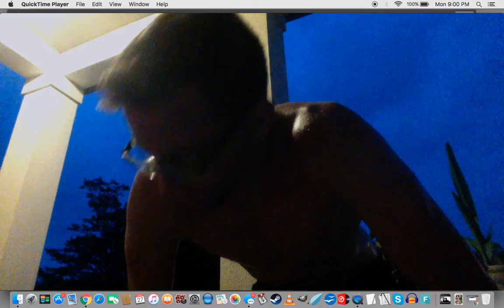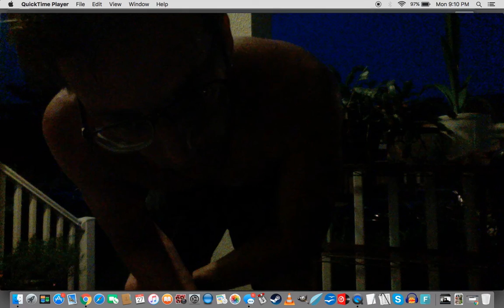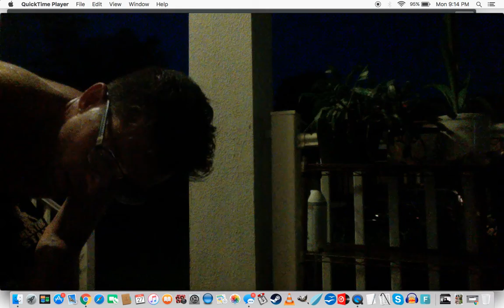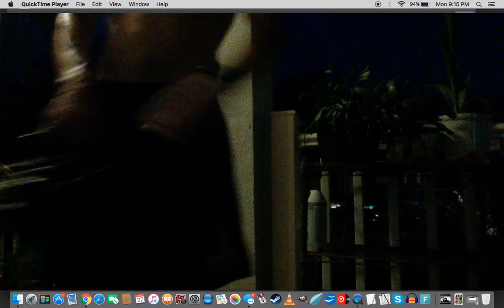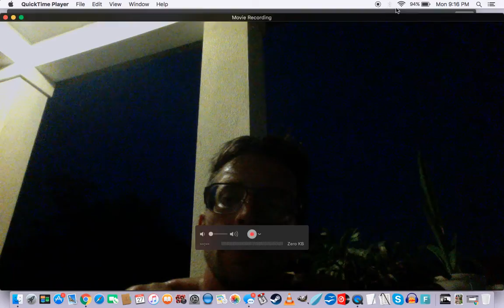Nocturnal Extension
Scratched the fucking hell out of my eyeball with some Appalachian Trail debris and have been scurrying around with cheap gas station sunglasses like some overgrown cockroach all day...  Once the sun went down I got my shit together and went for a good run down 4th street all the way to the bridge and back to the park; concluding the nocturnal extension with a quick kettlebell set.